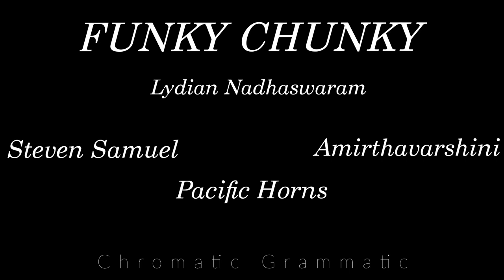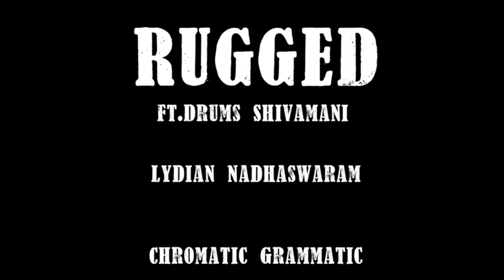Chromatic Grammatic - Full Album | Lydian Nadhaswaram | Jukebox | Jazz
Here is the JukeBox of Lydian's Chromatic Grammatic...

Wishing you all a Happy New Year 2023! Have a great year ahead!

All songs composed and programmed by Lydian Nadhaswaram

Piano, Drums, Solo Violin, Brass, Synth, Acoustic Guitar, Classical Guitar, Bass Guitar - Lydian Nadhaswaram

Musicians :
Dave Weckl - Drums
Frank Gambale - Electric Guitar
Eric Marienthal - Alto Saxophone
Mark Hartsuch - Alto Saxophone
George Karayiannis - Electric Guitar
Alexander Toth - Double Bass
Emmanuel Eecham - Trumpet
Joakim Toftgaard - Trombone
Mohini Dey - Bass Guitar
Rajhesh Vaidhya - Veena
Drums Shivamani - Drums & Percussions
Gino Banks - Drums
B.C.Manjunath - Konnakkol & Mridangam
Steven Samuel Devassy - Drums
Amirthavarshini - Key Flute
S.Akash - Bansuri Flute
A.Vairavasan & Lydian Nadhaswaram - Mixing
A.Vairavasan - Mastering

Chapters :
0:03 - Kick Off
4:57 - Beam Me Up!
11:45 - Remembering Chick
15:45 - Cherry
19:55 - Funky Chunky
24:24 - Spot
30:48 - Breeze
35:28 - Parkour
41:05 - Rugged
47:41 - Hollywood Hotel
51:42 - Breather
57:05 - Spark-Plug

The Jazz music scene now has an incredibly exciting new 16 year old composer, Lydian Nadhaswaram. His first album, Chromatic Grammatic, breaks new ground. The entire album was composed within a span of just 2 months with just 8 months of learning Jazz which is a testimony to the sheer passion, extraordinary skills and dedication of Lydian. Each of the album's twelve numbers is composed in a different key of the chromatic scale. By fusing traditional jazz on Western instruments with the music played on Indian instruments and by introducing elements of Indian Carnatic music like Konnakol, Lydian has written a new grammar for Jazz. Accomplished musicians from across the world have joined hands with Lydian on a variety of instruments to bring his compositions of life. The album has since earned rave reviews from the International Jazz community.